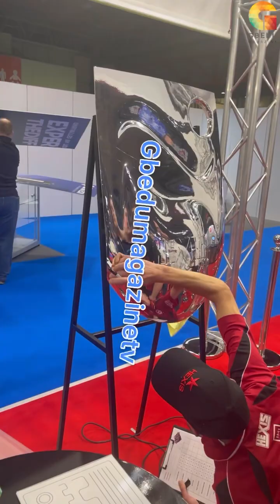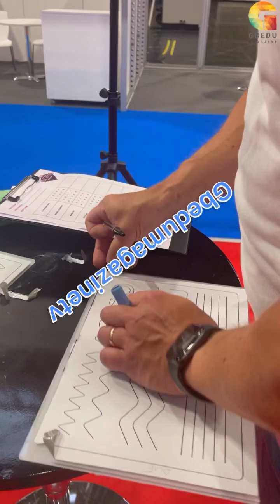Watch the wrap films 2023 competition organised by Hexis in Birmingham.